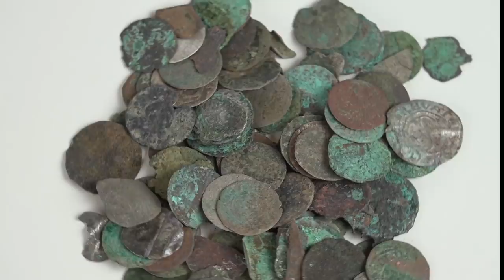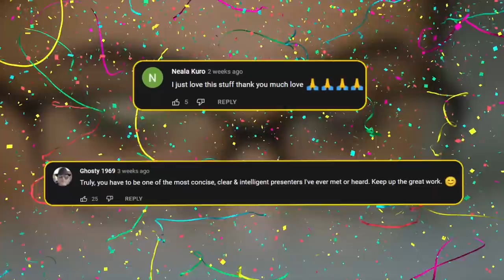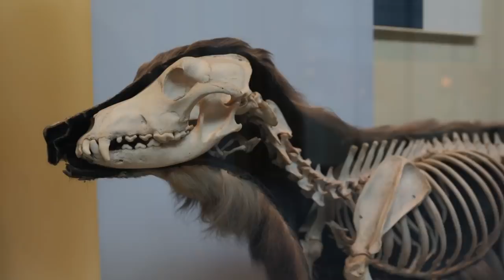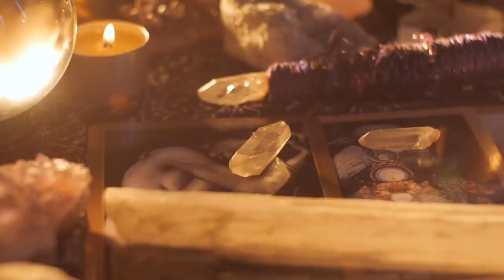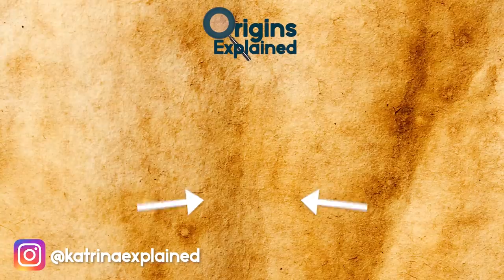10 Spookiest Archaeological Places Discovered!